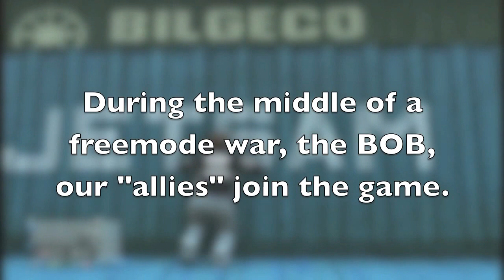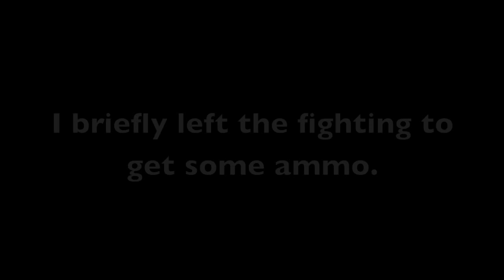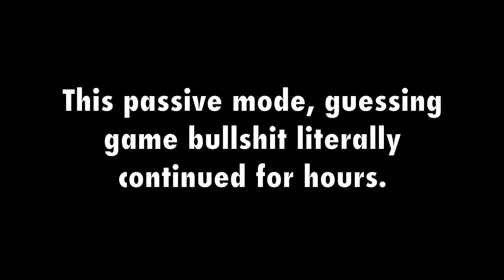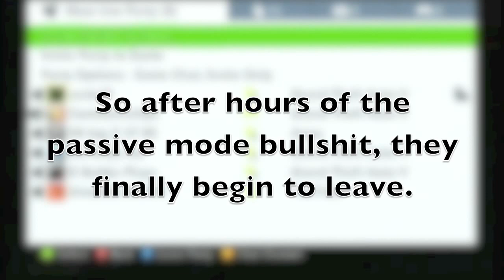GTA V- The Lost MC VS The B.O.B.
Free mode war filmed November 7th, 2013 (back when my combat pistol was actually effective). This footage not only shows how cheap the BOB's tactics are, but how much Rockstar ruined our favorite game. Like if you agree they need to bring back the GTA 4 Era free modes.